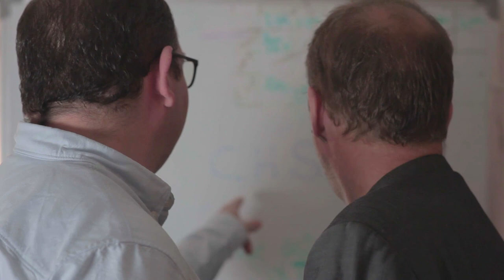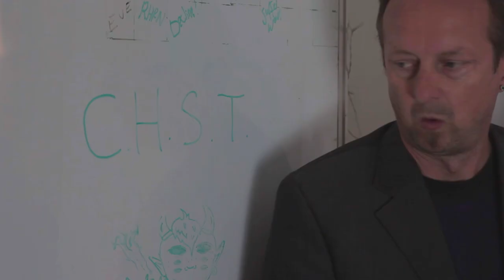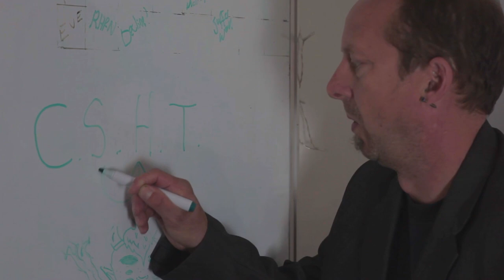Right Here Right Now S6E4- Charity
Right Here, Right Now is a dark British improvised comedy shedding some colourful light on current issues. Mick Riggers (Jackson Batchelor), a prolific podcaster, battles the modern world with his producer Marty (Simon Berry) and sidekick Krishian (Rishky Patel). The web series explores a plethora of contemporary matters in our society, badly resolved!

Now wit Kev in charge hes taking a new approach to hosting Right Here Right Now, but will it be deadily?

Directed by- Robbie Hampstead.